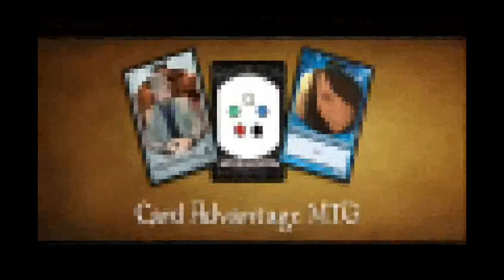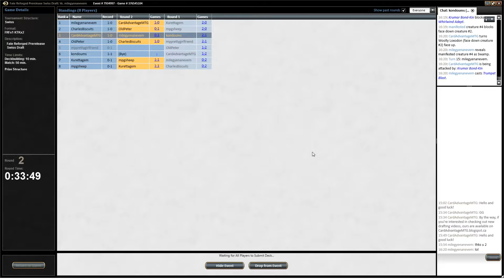Card Advantage Draft # 38 - Round 2 FKK, 30 January, 2015